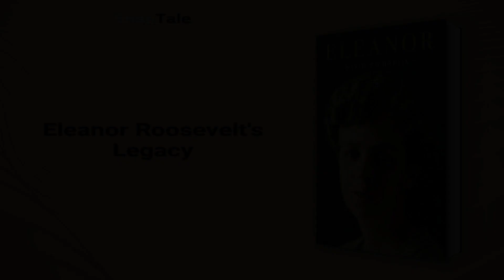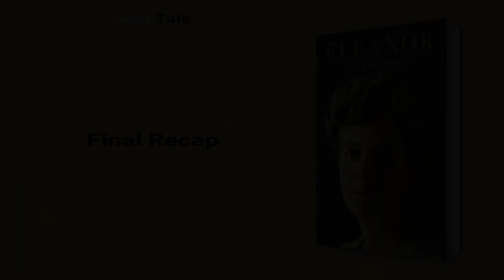Eleanor by David Michaelis: 8 Minute Summary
*BOOK SUMMARY*

TITLE - Eleanor

AUTHOR - David Michaelis

DESCRIPTION:
📖 Discover the extraordinary life of Eleanor Roosevelt, America's longest-serving First Lady. David Michaelis creates a stunning cradle-to-grave portrait of the diplomat, activist, and humanitarian. With new research, Michaelis delivers a riveting account of how Eleanor transformed her life of denial, secrecy, and betrayal into an ever-expanding agency of democracy and freedom.

TIMESTAMPS:
⌚ 00:00 Introduction
⌚ 01:01 Eleanor Roosevelt's Childhood
⌚ 01:47 Eleanor Roosevelt: A Life of Influence
⌚ 02:50 Eleanor Roosevelt's Journey
⌚ 04:12 FDR's Political Journey
⌚ 05:13 Eleanor Roosevelt's Journey to Social Justice
⌚ 06:00 Eleanor Roosevelt's Legacy
⌚ 07:26 Final Recap